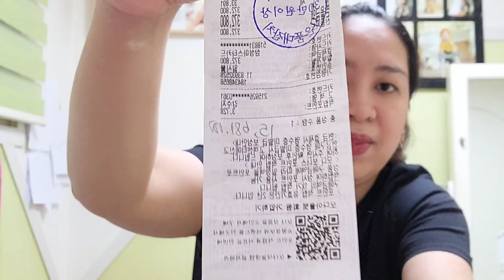Pinay in Korea:🇰🇷🇵🇭MAHIRAP NGA BA MAGPALAKI NG BATA SA KOREA?||SPRING CLOTHES HAUL||KOREANANG HILAW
여러분,  안녕하세요?...Welcome to my Chanel..
I'm Ann or Suji Kang. A natural born Filipina and now a  korean citizen currently living here in South Korea for more than 4 years. I have a korean husband and 2 kids. I want to share with you my lifestyle here and i hope that you will enjoy watching.
Thanks for the supprt..화이팅💪